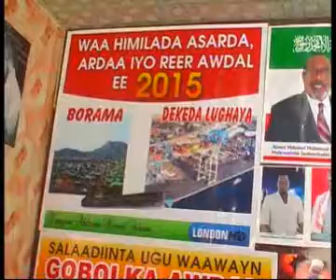Lughaya.com Munaasibad xadhiga Lagaga Jarayay Photo London oo lagu .wmv